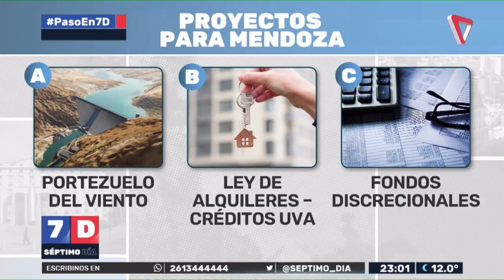🚨Debate PICANTE en 7D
Los precandidatos Lisandro Nieri, Martín Aveiro y Mercedes Llano debatieron en Séptimo Día.